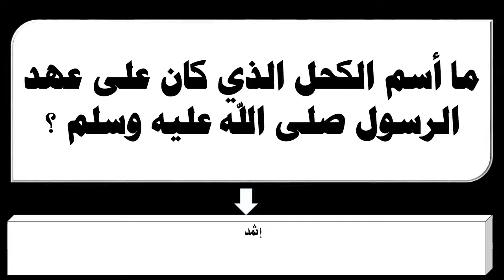ما أسم الكحل الذي كان على عهد الرسول صلى الله عليه وسلم ؟